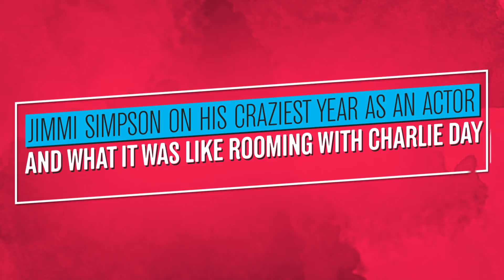Jimmi Simpson on His Craziest Year as an Actor and Rooming With Charlie Day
The very busy actor, who appeared in Black Mirror, Westworld, and Unsolved: The Murders of Tupac and the Notorious B.I.G., also revealed what it was like living with his It’s Always Sunny in Philadelphia co-star, Charlie Day back in the day.